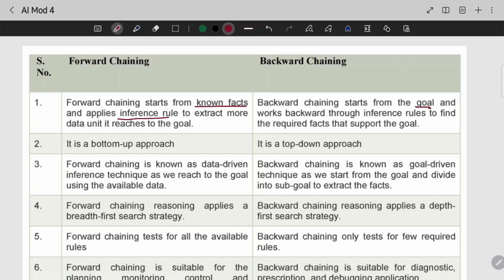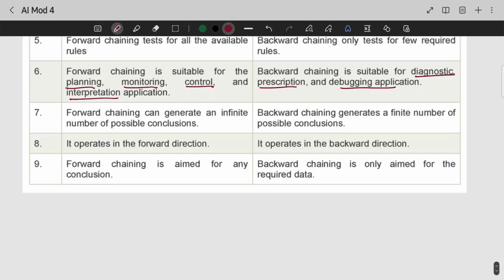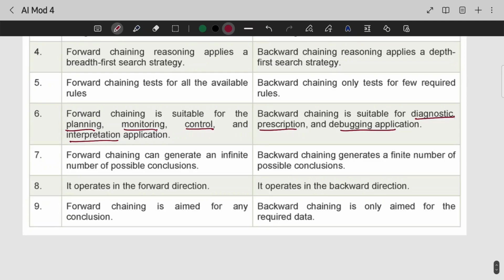Backward Chaining with Example, Differences | CST401 | AI MODULE 4 | KTU | Anna Thomas | SJCET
Artificial Intelligence MODULE 4 Lecture Video 8